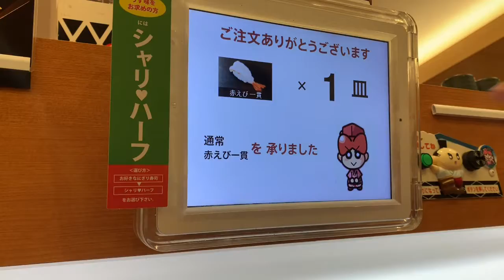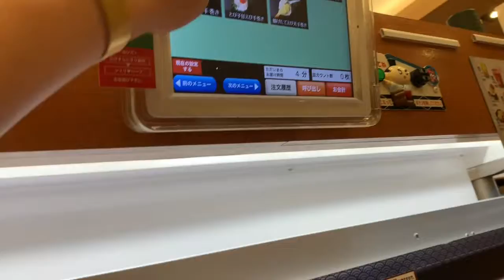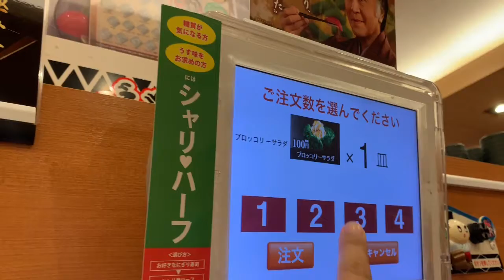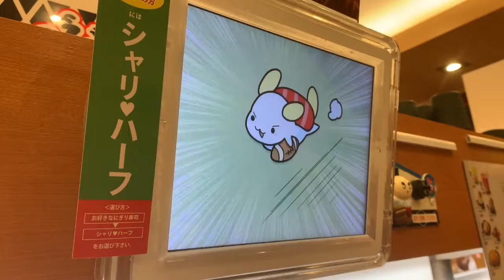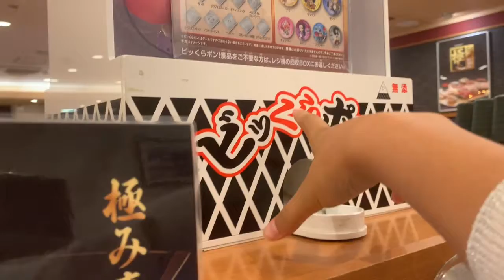KURA ZUSHI I conveyor belt sushi @ JAPAN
Kura zushi is a sushi restaurant chain located in Japan.[1][2] It has 362 locations in Japan, and a few more outside Japan. While it is a conveyor belt sushi chain, it relies on a high level of automation allowing the average location to function with fifteen to twenty staff members.[3]